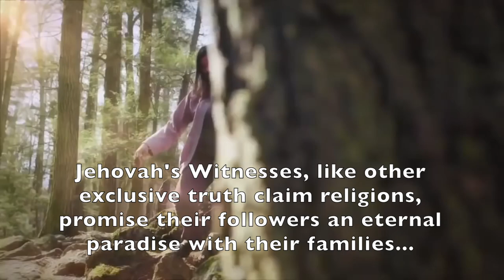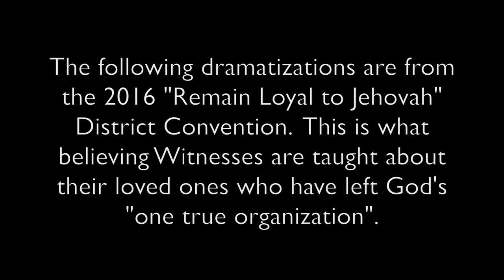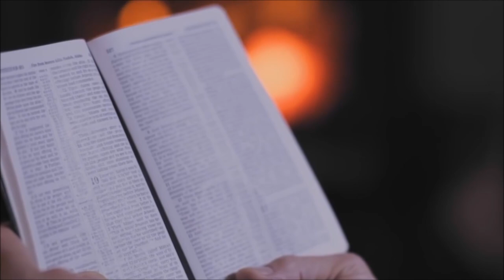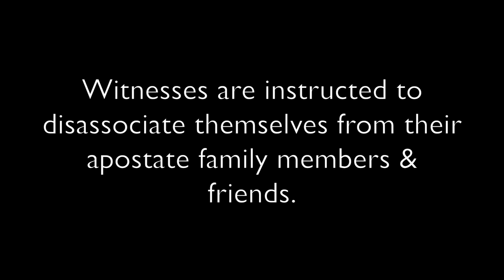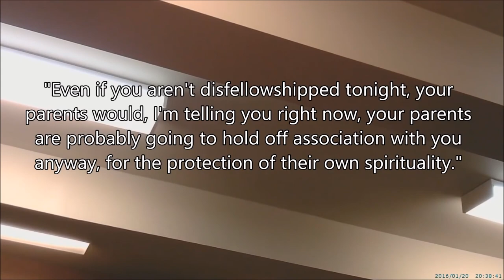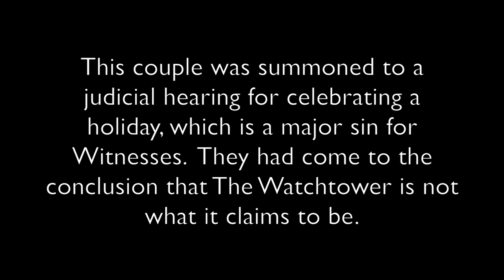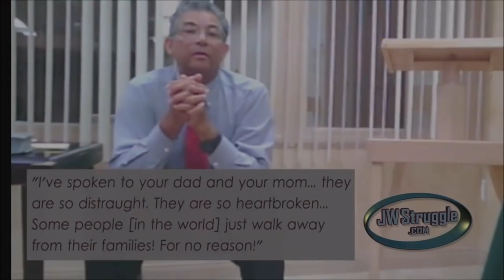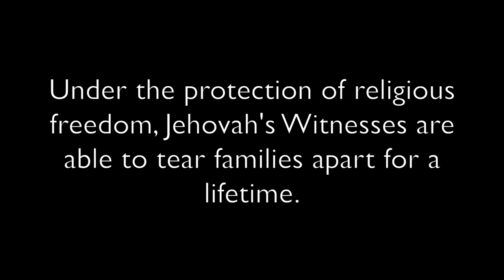How Jehovah's Witnesses Destroy Family Relationships